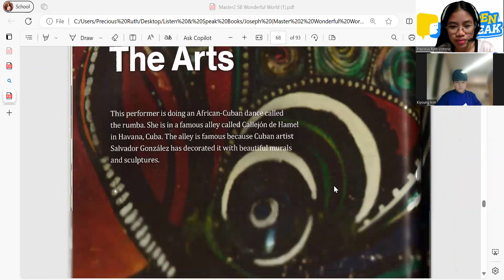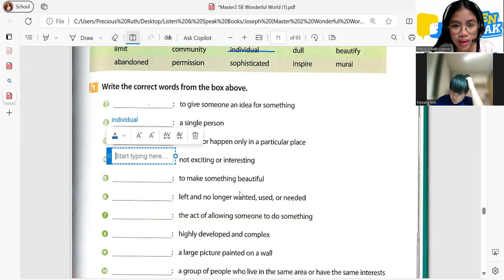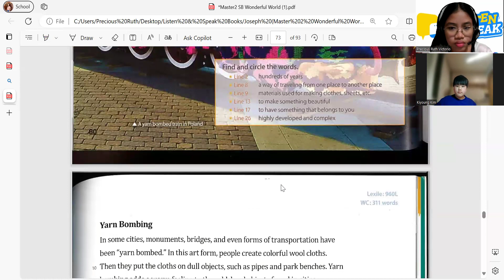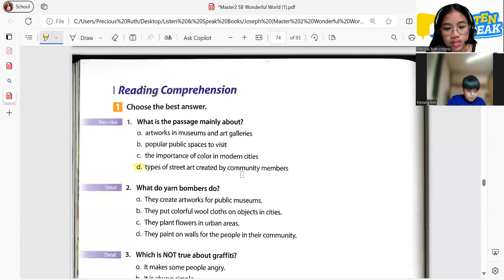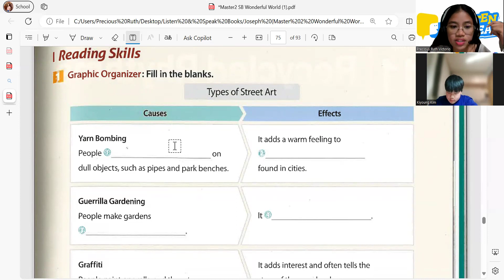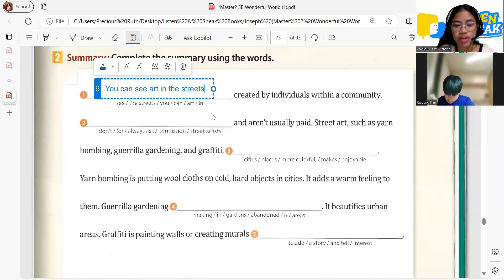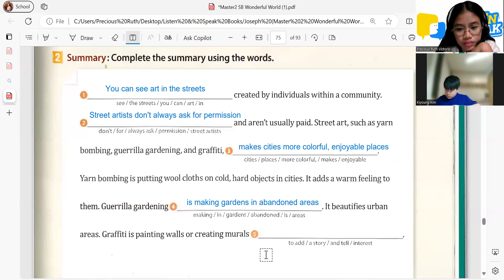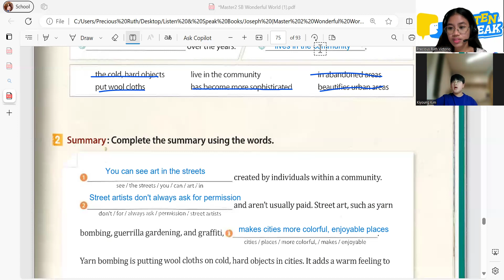Joseph 05 10 2024 Master 2 SB Wonderful World Pages 76-83